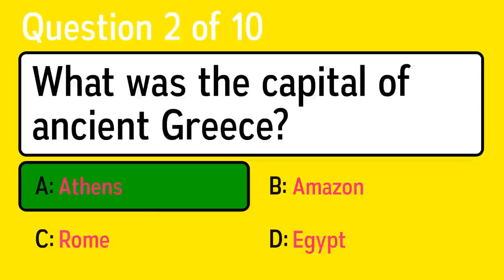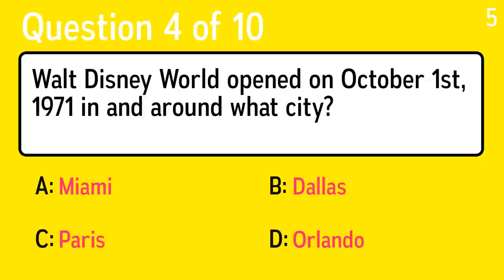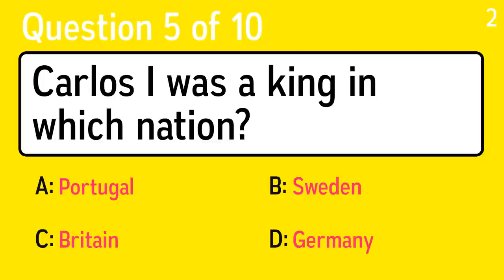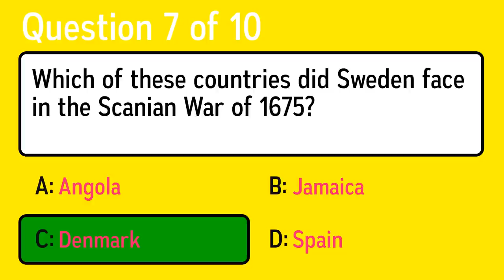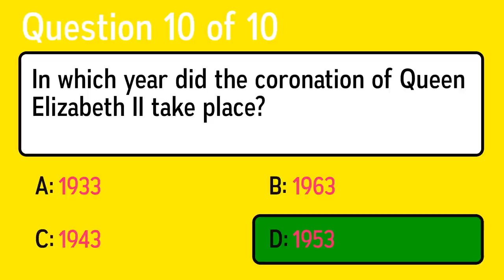What is your History Trivia IQ?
Question 1: What Central American waterway was officially opened in 1914?
 Answer a: Hidrovia Dam
 Answer b: Aswan High Dam
 Answer c: Panama Canal
 Answer d: Itaipu Dam

Question 2: What was the capital of ancient Greece?
 Answer a: Egypt
 Answer b: Athens
 Answer c: Rome
 Answer d: Amazon

Question 3: A marble box at the Cathedral of San Fernando in San Antonio reportedly contains the ashes of some of the heroes of what event?
 Answer a: 9/11 attacks
 Answer b: Boston Massacre
 Answer c: The Alamo
 Answer d: Pearl Harbor

Question 4: Walt Disney World opened on October 1st, 1971 in and around what city?
 Answer a: Dallas
 Answer b: Orlando
 Answer c: Paris
 Answer d: Miami

Question 5: Carlos I was a king in which nation?
 Answer a: Sweden
 Answer b: Portugal
 Answer c: Germany
 Answer d: Britain

Question 6: What French king served as his own chief minister, after the trusted Cardinal Mazarin died?
 Answer a: Edward VIII
 Answer b: Carl Gustaf XVI
 Answer c: Louis XIV
 Answer d: Victor Emmanuel II

Question 7: Which of these countries did Sweden face in the Scanian War of 1675?
 Answer a: Angola
 Answer b: Spain
 Answer c: Jamaica
 Answer d: Denmark

Question 8: Once politically powerful in the US, what did the Woman's Christian Temperance Union primarily oppose?
 Answer a: Slavery
 Answer b: Evolution
 Answer c: Drinking
 Answer d: War

Question 9: The whole world was nearly destroyed by a calendar on December 21, 2012. But it turned out this calendar had 17 baktuns, not 13. Whose deadly dating system is this?
 Answer a: Persians
 Answer b: Ainu
 Answer c: Mayans
 Answer d: Celts

Question 10: In which year did the coronation of Queen Elizabeth II take place?
 Answer a: 1963
 Answer b: 1943
 Answer c: 1953
 Answer d: 1933